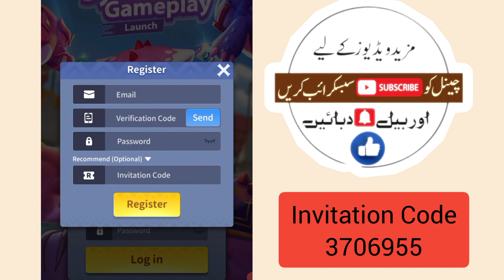Dragon master game invite friends | Dragon master game invitation & Referral code 2024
dragon master game ka referral code kaise lagaen so ager aap game mein friend benna chahten hain to yee code dail Karo dragon Master Game mein account Create waqat
account Create on dragon Master Game